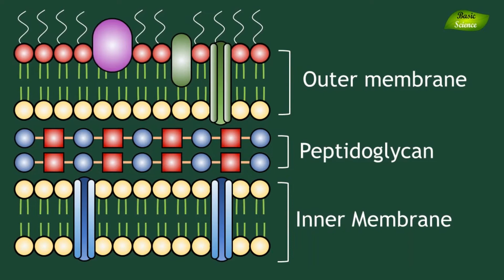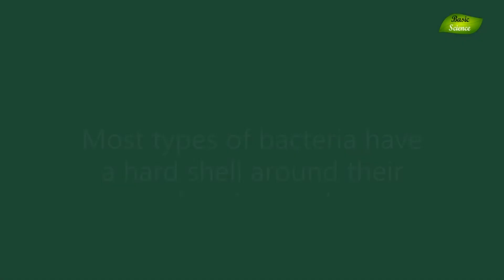Gram Negative Cell Wall Animation | Peptidoglycan | Microbiology | Basic Science Series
Gram Negative Cell Wall | Peptidoglycan | Microbiology | Basic Science Series
The gram-negative cell wall is composed of a peptidoglycan layer surrounded by a membranous structure called the outer membrane. The outer membrane of Gram-negative bacteria invariably contains lipopolysaccharide (LPS) in addition to proteins and phospholipids.

-Protect organisms (environment),
-Gram-negative,
-Outer membrane,
LPS,
-Peptidoglycans,
-Outer layer of the bacteria cell,
-Inner layer of the bacterial cell,
-Biochemical environment of the cell,
- Cell wall protects from antibiotics,
-Bacteria are classed on the basis of cell wall structure,
-LPS is responsible for the potent inflammatory response in the host,